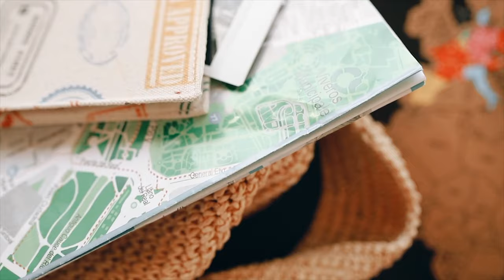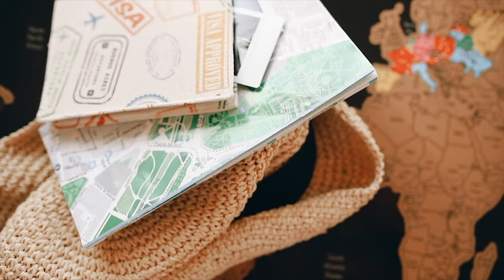Relaxing Sleep Music • Returning To Spiritual Order with 852hz pure tone |4K + 5.1 Channels (Orient)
Relaxing Sleep Music • Returning To Spiritual Order with 852hz embeded pure tone | 4K + 5.1 Channels (Orient)

Fall asleep as you return to your spiritual order with 852hz and use the Orient music ("Orient” by SefChol) as sleeping music.

We recommend using headphones for the best experience with this track. It features Pure 852hz Returning To Spiritual Order. We hope this will be very helpful.

1) Program your mind while you sleep with repetition of 369Hz and 417Hz to remove negative blocks for 3 hours.
2) Fall asleep as you return to your spiritual order with 852hz and use the Orient music for 3 hours.
3) Repair your DNA with left side 528hz Pure Tone | and Nature's Healing Music with Left side 432hz for 3 hours (Repair DNA + Healing)
4) Program your mind with unlimited Abundance for 3 hours with Rt 528hz Pure | Lt @183,58Hz Jupiter's Spin
5) 3 hours Program your mind while you sleep with 369Hz + 40Hz Pure Sine Wave
6) 3 hours Attracting Abundance While Sleep. Right Delta Waves | Left 183,58Hz
7) 3 hours Relaxing Rain and Thunder Sounds, Asleep Faster, Beat Insomnia
8) 3 hours Super Low Frequency Music to Release Stress and Tension
9) 3 hours Right @174Hz for Pain Relief | Left @639Hz for healing heart
11) Waterfall Sound for Sleep with White Noise for 5 hours
12) Heavy Night Rain 3 hours Sounds for Sleeping. Beat insomnia, Relax, Study, Reduce Stress